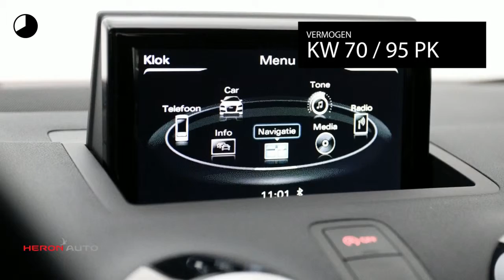Audi A1 Sportback 1.0 TFSI 95pk Adrenalin S tronic | S-line | Navi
Gem. verbruik: 4,0 l/100km
Verbruik stad: 5,0 l/100km
Verbruik snelweg: 3,0 l/100km
Emissie: 103,0 g/km
Energielabel: B

Merk: Audi
Model: A1
Type: Sportback 1.0 TFSI 95pk Adrenalin S tronic | S-line | Navi
Bouwjaar: 2018
Vermogen: 95 kW
Cilinderinhoud: 999 cc
Aantal cilinders: 3
Brandstof: benzine
Uitstootklasse: euro 6
Transmissie: automatisch
Gewicht (leeg): 1.065 kg
Max trekgewicht: 1.000 kg
Carrosserievorm: hatchback (5 drs)
Kleur: zwart

Accessoires:
* Achterbank neerklapbaar (ongelijke delen)
* Afdekscherm bagageruimte
* Airbags voor
* Airconditioning
* Alarmsysteem
* Bandenspanningscontrole
* Boordcomputer
* Buitentemperatuurmeter
* Centrale deurvergrendeling
* Climate control
* Cruise Control
* Hoofdsteunen achter
* In hoogte verstelbaar stuur
* Lichtmetalen velgen
* Navigatiesysteem
* Parkeersensoren
* Radio
* Regensensor
* Spoiler achter
* Stoelen in hoogte verstelbaar
* Stuurbekrachtiging
* Traction control
* NAP
* Energielabel B
Omschrijving:
Transmissie: 7 versnellingen, Automaat
Modeljaar: 2016
Wielbasis: 246 cm

Aanbieder: